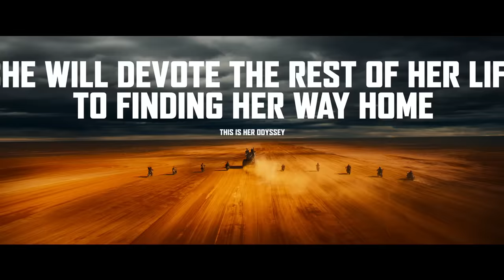FURIOSA : A MAD MAX SAGA | OFFICIAL TRAILER #1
This is her Odyssey. Furiosa - Only in Cinemas May 23 2024

Warner Bros. Pictures Presents, in Association with Village Roadshow Pictures, A Kennedy Miller Mitchell Production, A George Miller Film, “Furiosa.”  The film will be distributed worldwide by Warner Bros. Pictures, only in cinemas May 23 2024.